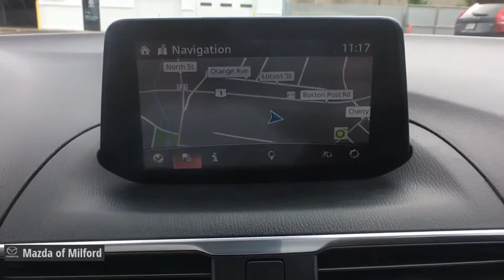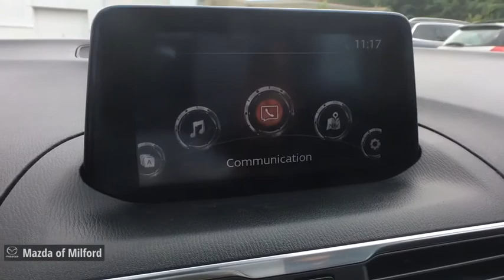2017 Mazda Mazda3 Milford, Danbury, Stamford, New Haven, Hamden 50078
Jet Black Mica Used 2017 Mazda Mazda3 available in Milford, Connecticut at Mazda of Milford. Servicing the Danbury, Stamford, New Haven, Hamden area.
2017 Mazda Mazda3 Grand Touring - Stock#: 50078 - VIN#: 3MZBN1W36HM144014

Odometer is 3115 miles below market average! Clean CARFAX.brbrbrJet Black Mica 2017 Mazda Mazda3 Grand Touring 4D Sedan FWD 6-Speed Automatic 2.5L I4brbrbrIf you're in the market for a new Mazda, or quality pre-owned car, you've come to the right place! The staff at Mazda of Milford is committed to helping you find the right vehicle to satisfy your needs. What's more, they're also dedicated to helping you maintain your vehicle long after you drive it home for the first time.brbrWhatever your automotive needs may be, Mazda Of Milford is here to serve you. Located at 915 Boston Post Road in Milford, Connecticut, we're a quick drive away from the surrounding Hamden, New Haven, Bridgeport, and Trumbull CT areas. Come see what we can do for you today.